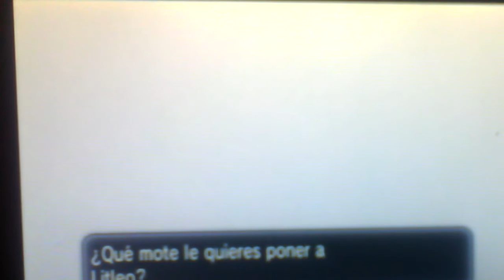Pokémon X Nuzlocke Ep4